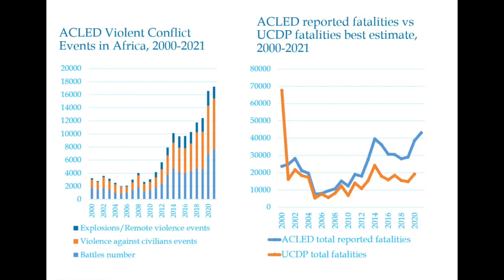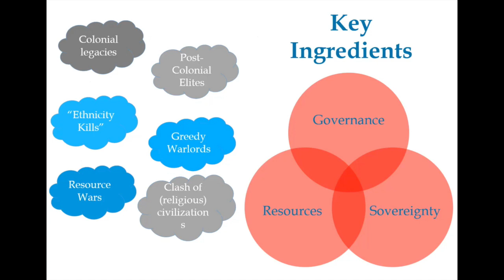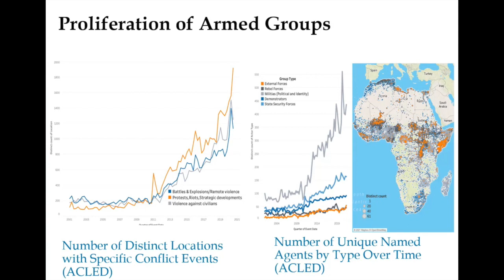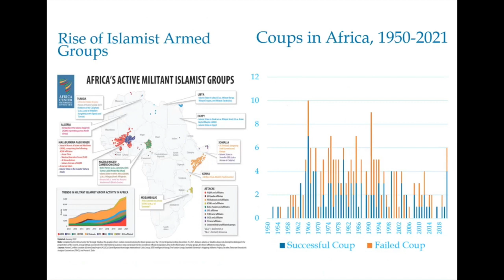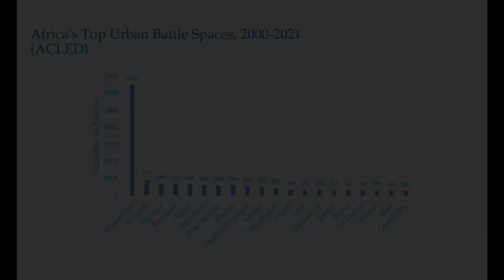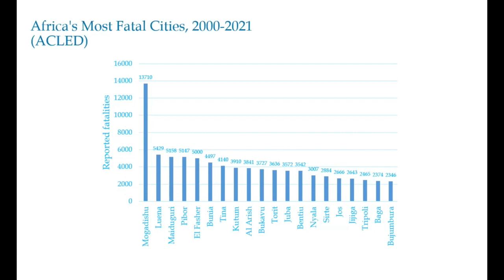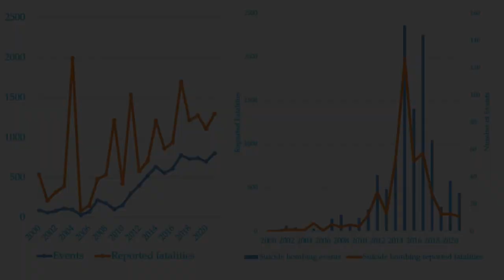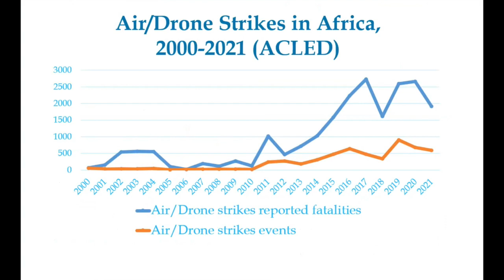Violent Conflict Trends in Africa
Since 2010, the number of armed conflicts that involve African states have increased. There are multiple causes of political violence and conflict. Some important triggers or drivers of violence are poor governance, social exclusion, and weak rule of law. In part, the recent surge of violence is due to the changing nature of conflict itself. In recent years, the most prevalent forms of conflict in Africa have been riots and protests, followed by violence against civilians and battles between state and non-state actors. Non-state armed conflicts and incidents of one-sided violence against civilians have also increased. Government corruption and popular demand for accountability have also triggered recent protests in many African countries. Africa’s future could continue to show increased conflict if changes do not occur in governance, rule of law, the public management of resources, and the inclusion of youth, women, and marginalized groups in governance and politics.

• What type of conflict affects your country/subregion the most?
• What are the impacts of conflict on your country/subregion/continent?
• What relations, are there between conflict and socio-economic and political problems?
• What should be the role of strategic leadership and other security sector leaders?

Presented by:
Dr. Paul Williams
Mr. Mvemba Dizolele